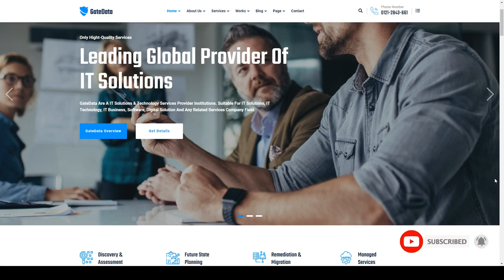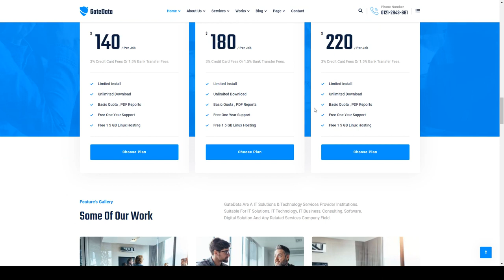GateData - IT Solutions and Technology HTML5 Template saas Technology Service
Columns 4+

 Layout Responsive

 Tags app landing, digital agency, digital business, IT service, IT solutions, kickstarter, lead generation, micro site, product, product showcase, saas, software, startup, technology, Technology Service